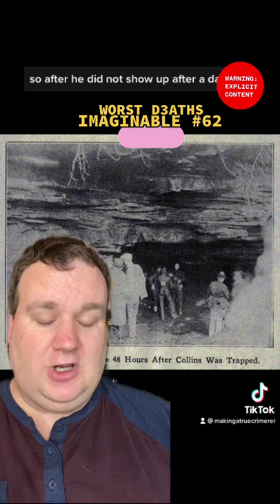Trapped in a Cave for 2 Weeks?! The Death of Floyd Collins in Kentucky (claustrophobia warning)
TikTok is: Makingatruecrimerer